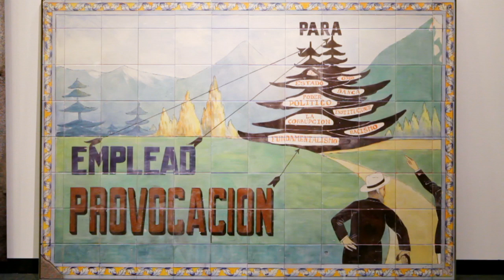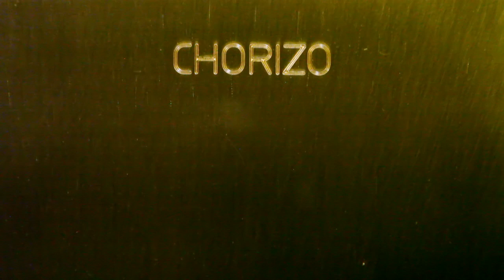CARLOS GARAICOA. ''Orden Inconcluso''. (Exposicion).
Entrevista a Carlos Garaicoa y Agustín Pérez Rubio, comisario de la exposición "Orden inconcluso".

El proyecto retoma una palabra contaminada de tantos significados, y que al propio Garaicoa le causa desazón, como es Orden; justamente para que éste sea aniquilado, trascendido, criticado, al que hay que desestabilizar. Si bien el Orden puede ir desde el político y religioso al  económico y arquitectónico, el deambular por ese Orden Inconcluso viene a situarnos en algo que se repite y no se cierra. Algo inestable y que se despliega en diversas series realizadas por el artista desde los noventa hasta la actualidad, tendiendo puentes entre la Cuba castrista y las utopías arquitectónicas para pasar a través del valor económico a posicionarnos en una Europa lastrada por una crisis donde los poderes vienen sustentados por el imperativo de una falsa identidad europea, que hace que el poder individual quede en manos de esas grandes macrofinanzas.

CARLOS GARAICOA. '' Unfinished Order ''. (Exposition).

Interview with Carlos Garaicoa and Agustín Pérez Rubio, curator of the exhibition "Orden inconcluso".

The project takes up a word contaminated with so many meanings, and that Garaicoa himself is upset, as is "Order"; just so that it is annihilated, transcended, criticized, which must be destabilized. While the Order can go from political and religious to economic and architectural, wandering through that "Unfinished Order" comes to place us in something that is repeated and not closed. Something unstable and unfolding in various series made by the artist from the nineties to the present, building bridges between Castro's Cuba and architectural utopias to pass through economic value to position ourselves in a Europe weighed down by a crisis where the powers come supported by the imperative of a false European identity, which makes individual power in the hands of those large macro-finances.

Video made by Red Sea.